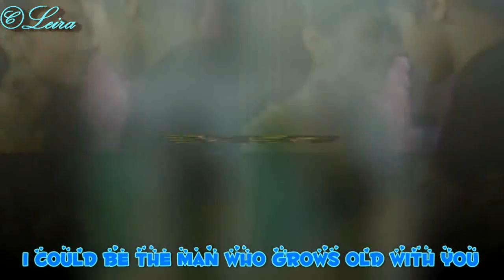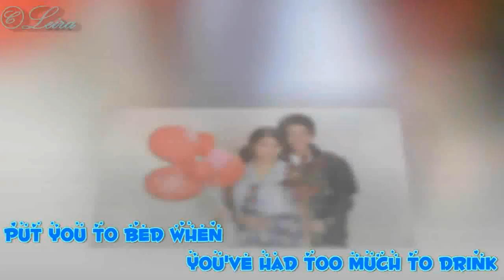GROW OLD WITH YOU - Daniel Padilla [FULL + Kathniel Pictures + Lyrics]